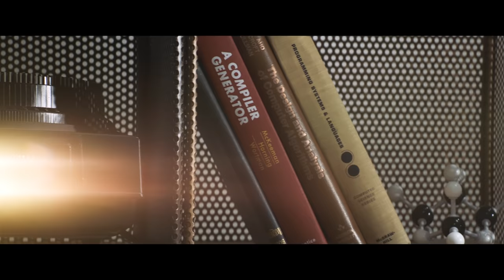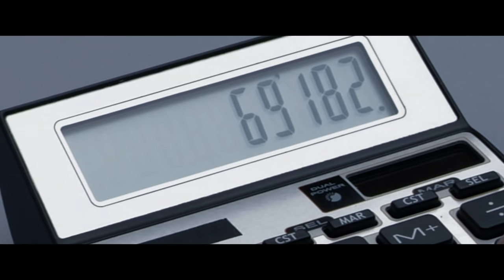A new way to invest in clean energy innovation: Breakthrough Energy Catalyst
Breakthrough Energy is launching the Catalyst program to bring the next generation of climate solutions to market in time to avoid a climate disaster. Catalyst brings together philanthropists, governments, and leading companies to make bold investments in technologies where an influx of capital will accelerate the path to commercial success—reducing emissions and creating new, high-paying jobs for decades to come.